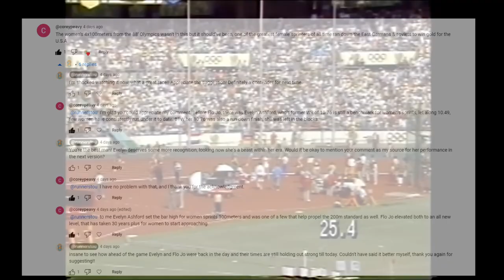Top 11 Running Finishes in Track | Best Sprint Finishes Ever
Here we have the top finishes from any runner during a track event across all years.

0:00 Best Track Finishes in History

0:12 1. In the 1500 meter race at a USA vs Germany dual meet in 1967, Jim Ryun ran the final 300 meters in roughly 36.4 seconds, finishing the race with a time of 3:38.2, equivalent to a 3:55 mile.

0:58 2. At the 1988 Olympics, the Women's 4x100m relay was a highly competitive race. The American team, trailing the East German and Soviet teams, relied on the speed of their anchor, Evelyn Ashford, to catch up and ultimately win the gold medal.

1:28 3. At the 1964 Tokyo Olympics, Billy Mills, an unknown runner, unexpectedly won the 10,000 meter race, surprising everyone. The race was expected to be between three other runners, but as the race progressed, only Billy Mills, Mohamed Gammoudi, and Ron Clarke were in contention. Mills' victory was particularly surprising because no reporters had even bothered to ask him any questions before the race, but he ended up making Olympic history with one of the greatest upsets ever seen at the Games.

2:10 4. Bob Hayes came in at the Tokyo 1964 100m race with a burst of speed at the 40 meter mark to create a one meter gap between himself and the other runners. He maintained his lead and won the race with a .19 second margin, tying the world record.

2:35 5. In the 1986 Commonwealth Games, Steve Cram raced in the 800 meter men's race and achieved the fastest time of the year with a time of 1:43.22. He had a strong start and increased his pace throughout the race, finishing the final 600m in 1:18 and the last 200m in 24.2 seconds, easily passing the top two runners to steal the lead.

3:10 6. Paul Ereng of Kenya won the gold medal at the 1988 Olympics. He ran a smart and strategic race, gradually increasing his pace until he crossed the finish line first. His talent and endurance were evident in his victory.

3:31 7. Meseret Defar won the 2006 Berlin ISTAF 5000m by outrunning Tirunesh Dibaba in the final seconds, costing Dibaba the chance to win a share of the $1 million Golden League Jackpot. Defar's victory added to her own impressive resume, while Dibaba was left behind at the finish line.

3:55 8. Andrew Lloyd won the Gold Medal in the Men's 5000m event at the 1990 Auckland Commonwealth Games with a time of 13 minutes and 24 seconds. Despite a challenging start, he worked tirelessly and steadily approached the finish line, creating a moment with his victory that will be remembered for years to come.

4:47 9. Juha Väätäinen won both the 10,000 and 5,000 meter events at the 1971 Helsinki European Championships. In this video, we see his intense race for the 10k title as he competes neck and neck with another athlete for nearly 400 meters. Both men give it their all until the end, with Väätäinen's final 300 meters clocking in at an impressive 37-38 seconds. These victories make his athletic achievements even more impressive.

5:20 10. With a final burst of energy, Hicham El Guerrouj surged ahead of the competition in the final seconds of the 1500m race at the 2004 Athens Olympics, securing the gold medal with a powerful and determined last-second kick.

5:47 11. Ezekiel Kemboi, from Kenya, won the 3000m steeple chase at the 2011 IAAF Track and Field World Championship in South Korea with a strong final lap. The crowd cheered as he crossed the finish line and he celebrated with a victory dance. Kemboi led the race from beginning to end.

Share any top moments from a track and field event that you think could have made today's video down in the comments, all the engagement recently is super appreciated.

**If you made until to the end of the video, lmk in the comments with a 1 or 2 for which mic you prefer to hear. There's not a huge difference but there's a small noticeable change, I'm having a hard time picking and your help would be the deciding factor! :)